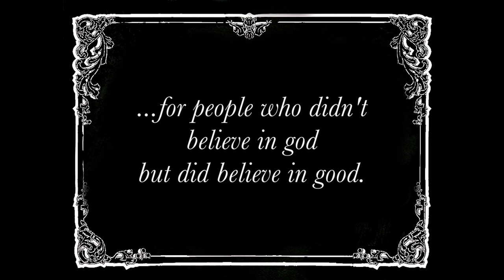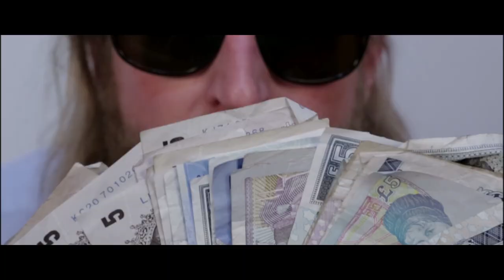Sunday Assembly Crowdfunding: Assemblies for All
The Sunday Assembly is a godless congregation that celebrates life. We've been called the 'atheist church' but it's really all the best bits of church, but with no religion, and super pop tunes.

Our motto: live better, help often and wonder more.
Our mission: to help everyone live this one life as fully as possible.
Our vision: a Sunday Assembly in every town, city and village that wants one.

We (Sanderson and Pippa) started it in London in January 2013 and there'll be 35 across the world by the end of the year. It turns outs there are thousands of people out there who want to live better, help often and wonder more.

Credits

Self Shooter - Paul Evans
Directed by Paul Evans and Tim Grewcock
Producer - Tim Grewcock
Editor - Jamie Woolley
Animation - Kate Anderson
Sound - Chris Penty

Additional Assembly Footage from:
Immediate Productions

Subcarpati - Am crescut pe la Romana by Ionut Negrila & Mihai Calota
соціальна реклама by Christina Danilova
Yosemite HD II Teaser by Project Yosemite
slow motion: "drop" by Chris Pantel
Cosmic Door - Raif Kurt 2010
Firedance in Palma de Mallorca (Correfocs & AtiarFoc) by Franklin Tello
Von Wong Does Europe by LightExploring
Further Up Yonder by Giacomo Sardelli
Everything is a Remix Part 3 by Kirby Ferguson
Ocean Productions